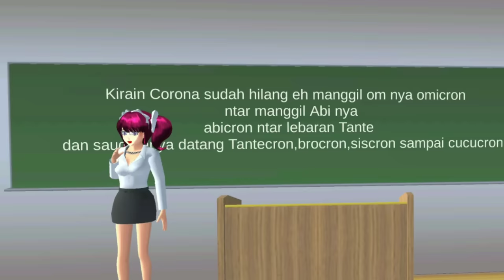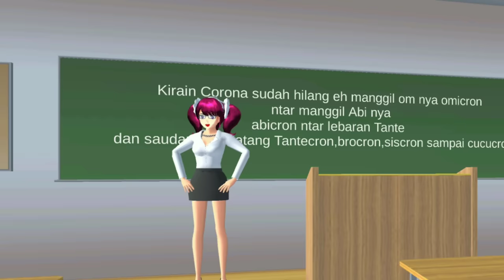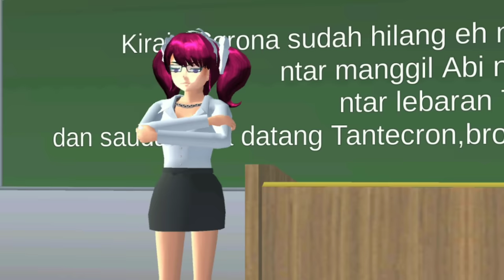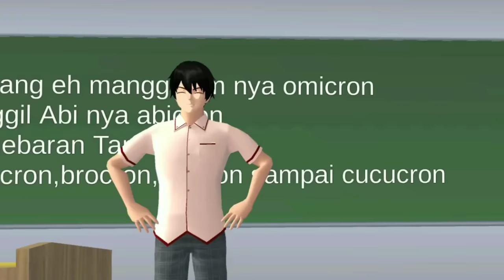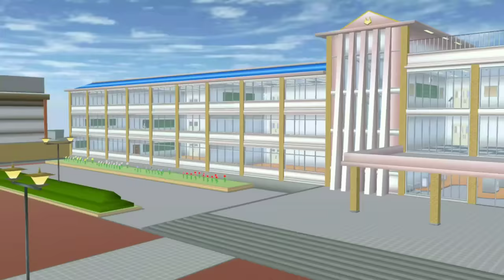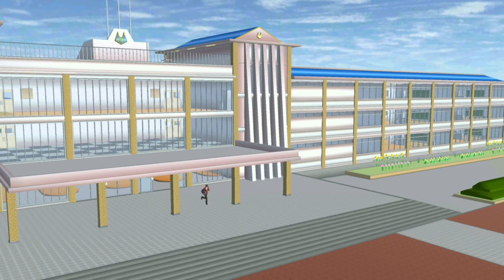Lisa di lupakan spesial menyambut bulan suci Ramadhan|| 3 SEPUPU || DRAMA SAKURA SCHOOL SIMULATOR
kwanan yookk
 follow Instagram aku yha:coffemilk_0